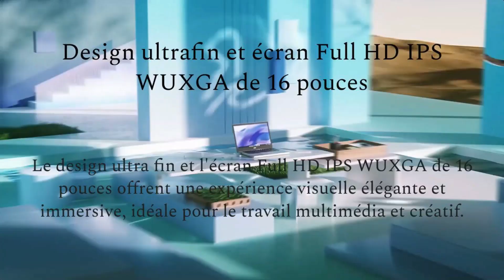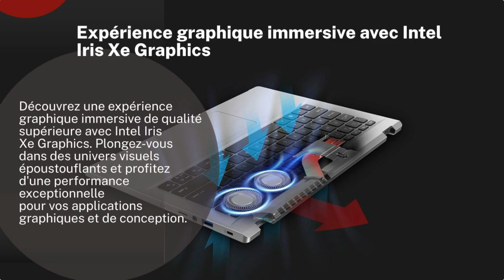"💻 acer ordinateur portable Swift Go 16 | acer ordinateur portable votre quotidien numérique 🚀"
Salut les Geeks et Geekettes ! Bienvenue sur la chaîne, aujourd'hui on plonge dans l'univers captivant de l'Acer Swift Go 16, l'acer ordinateur portable qui va révolutionner votre façon de travailler, étudier et vous divertir. 🌟

Top avis ► visiter la boutique acer
Top avis ► acer ordinateur portable

🚀 Vous rêvez d'un acer ordinateur portable ultrafin avec un écran de 16 pouces en Full HD IPS WUXGA ? Découvrez l'Acer Swift Go 16 et son design léger et compact qui va vous faire craquer. Glissez-le facilement dans votre sac, et partez à l'aventure numérique !

💪 Équipé du puissant processeur Intel Core de 13e génération, cet acer ordinateur portable est prêt à relever tous vos défis. Travaillez, étudiez et profitez de votre divertissement préféré avec une efficacité remarquable.

❄️ La gestion de la température n'est pas en reste. Avec plusieurs modes de refroidissement, deux tubes de refroidissement en cuivre et un clavier à entrée d'air, l'Acer Swift Go maintient une température optimale en toutes circonstances. Des sessions de travail longues et confortables, c'est maintenant possible !

🎥 Les appels vidéo n'ont jamais été aussi clairs ! La caméra QHD 1440p avec la technologie TNR d'Acer vous offre des images nettes même en basse lumière. Et grâce à Acer PurifiedVoice, dites adieu aux interférences pour des appels d'une qualité exceptionnelle.

🔗 Niveau connectivité, le Swift Go ne fait pas défaut. Deux ports USB de type C (Thunderbolt 4/USB 4), HDMI 2.1, Wi-Fi 6E et un emplacement pour carte MicroSD, toutes les options essentielles sont là pour maintenir votre productivité en marche.

🎉 En résumé, l'Acer ordinateur portable Swift Go 16 offre la liberté de mouvement et des performances impeccables. Ne manquez pas cette expérience inédite !

Merci de nous rejoindre, et à très bientôt sur la chaîne ! 🚀💻✨

🇫🇷 Avis Pragmatic est la chaîne de référence pour les amateurs de produits en tout genre qui cherchent de véritables bons plans. Nous comparons les produits les plus intéressants sur le marché afin de vous aider à trouver les meilleur avis et rapport qualité/prix.

🇫🇷 → Avertissement certaines portions de séquences vidéo dans notre vidéo ne sont pas du contenu original produit par Avis PraG. Des portions de notre vidéo ont été récoltées depuis différentes sources, incluant les fabricants, d'autres créateurs ou encore d'autres sources diverses. La chaîne Youtube Avis PraGmatic participe au programme Amazon partenaires. Sources des vidéos et photos : amazon, YouTube.